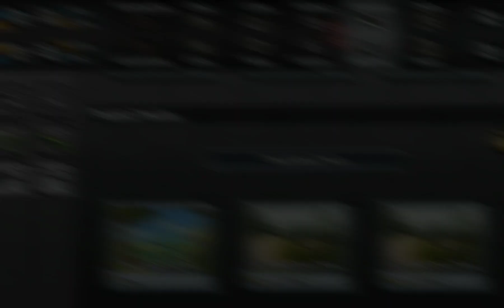Which car drives the fastest 250m with fuel boost 🤔 - hill climb racing 2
i drive the 250m track with almost all cars
with fuel boost, which car has the best fuel boost
and finishes the fastest
[SORRY NOT ALL MY CARS FUEL BOOST
TO HAVE]